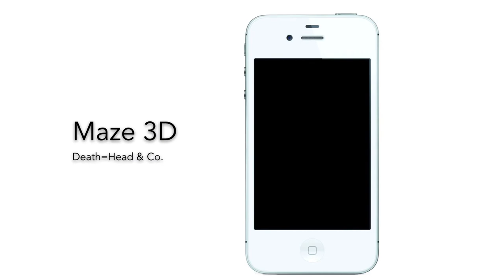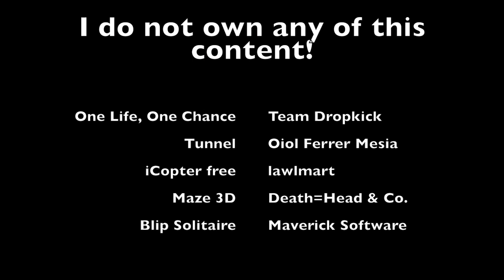Top 5 free iPhone Games Vol. 3# (Forgotten Classics)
Rights of the game content:
One Life, One Chance - Team Dropkick
Tunnel - Oiol Ferrer Mesia
iCopter free - lawlmart
Maze 3D - Death=Head & Co.
Blip Solitaire - Maverick Software